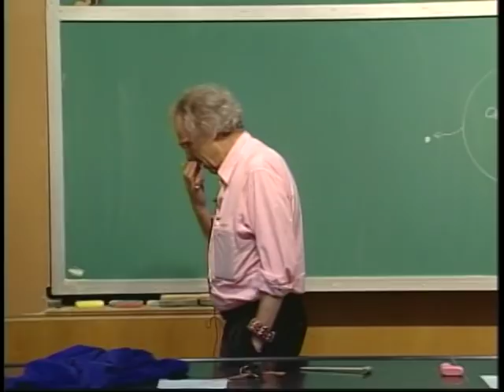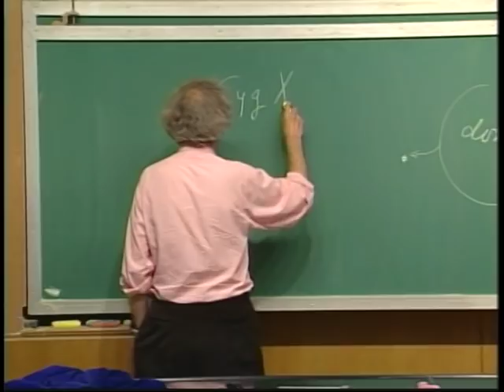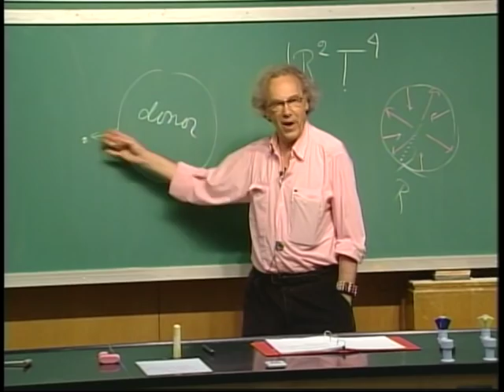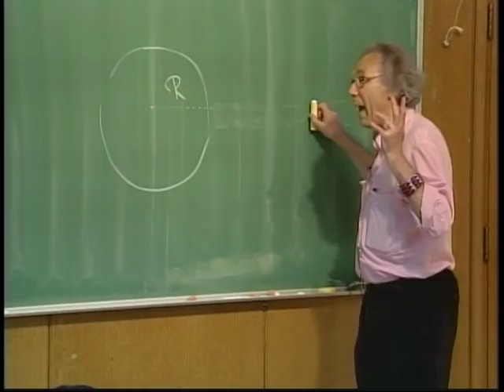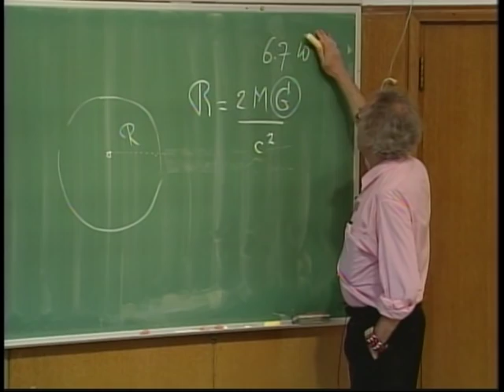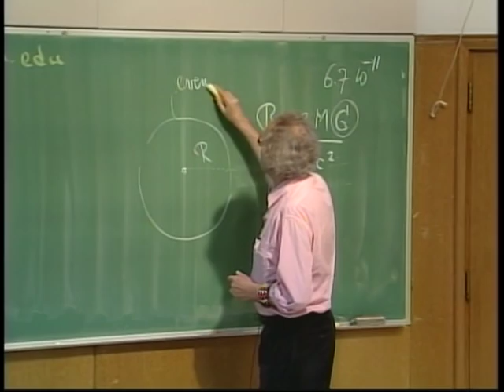Birth & Death of Stars - Part 4/4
Part 4 of Birth & Death of Stars.
I gave this lecture for the general public in 2003 at Northwestern University.